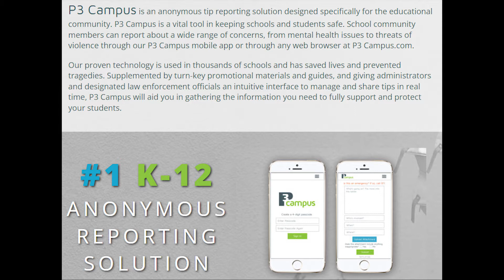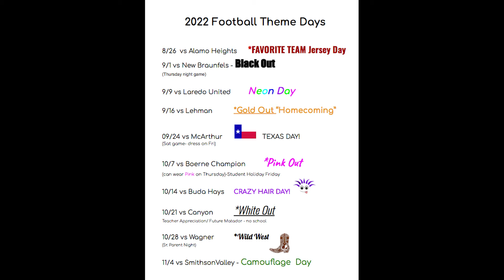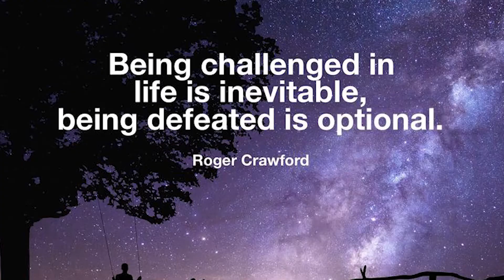MatCast Announcements for 082322